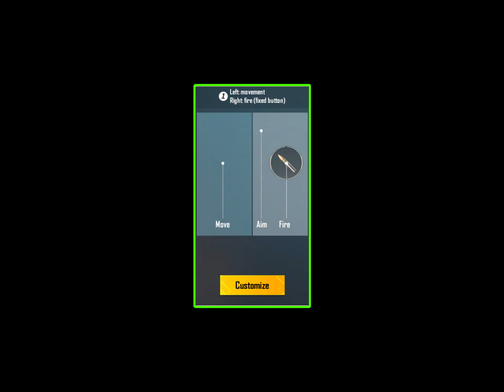😱 ! Secret trick to improve your jiggle/movement in bgmi | Master jiggle tips and tricks in pubg